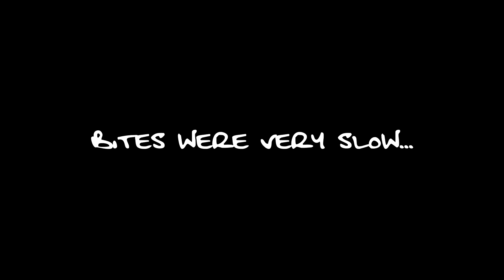Mad Bear Angler joins SJOZARD'S CUP 2019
Me and the boys joined the annual Sjozard's Cup Tournament held in The Lakeshore, Mexico Pampanga.

It's a yearly sponsored tournament by none other than Mr. Jhune Santos! :)

I guess we weren't so lucky today... :P

But we did manage to get some footage of other angler youtubers and one HUGE gamer youtuber turned angler. :)

Join me on Facebook for updates on the next videos, lure giveaways and more! :D